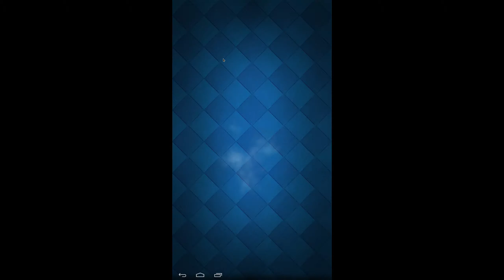Beastly Giant 3 musketeer deck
Yo guys it's Gronk543 Gaming here, If you appreciate this video and want more like it remember to like the video. If you want to comment about something that I should do in a challenge feel free.